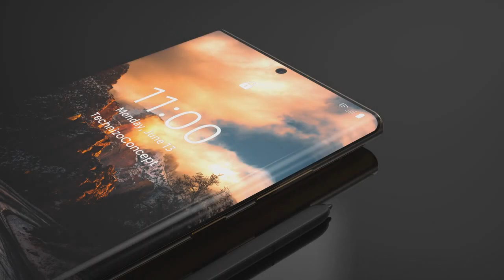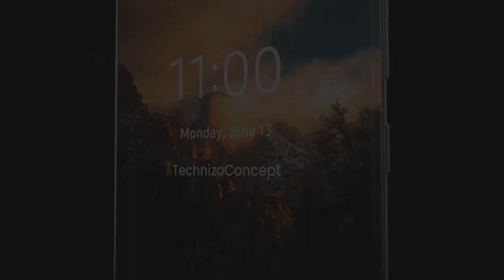جالكسي اس 23 الترا | الفرق واضح مع سلسلة جالكسي اس 22 الترا🔥😒🧐GALAXY S23 ULTRA & S23 & S23 PLUS 2022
GALAXY S23 ULTRA 🔥😲جالكسي اس 23 الترا في غاية الأهمية لمحبي جالكسي اس
سامسونج جالكسي اس 23 الترا بمعالج خرافي⚡Galaxy S23 ULTRA Snapdragon (Giveaway100k) 2022
تسريبات مفاجئة حول هاتف جالكسي اس 23 الترا⚡Galaxy S23 ULTRA 2022
سامسونج جالكسي اس 23 تطوير كبير في كاميرا السلفي⚡GALAXY S23 SELFIE
كشف سعر ومواصفات سلسلة سامسونج جالكسي اس 23 ⚡GALAXY S23 PRO  2022
جالكسي اس 23 الترا ملك هواتف الاندرويد بلا منازع⚡Galaxy S23 ULTRA 2022
سامسونج جالكسي اس 23 الترا يظهر بألوان جذابة مع ميزات خرافية⚡GALAXY S23 ULTRA 2022
جالكسي اس 23 الترا بكاميرا ولا في الخيال⚡GALAXY S23 ULTRA 200MP  2022
معالج سامسونج الجديد كلياً لهذه السلسلة⚡SAMSUNG GALAXY 2022
تسريبات تكشف تفاصيل جديدة عن جالكسي اس 23 الترا⚡GALAXY S23 ULTRA 2023
أول تسريبات عن جا لكسي اس 23⚡GALAXY S23
تألق جلاكسي اس 22 الترا في آخر تسريب يظهر صور رسمية رائعة⚡GALAXY S23 ULTRA 2022